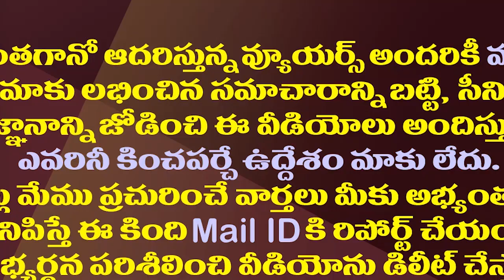చంద్రబాబుకు ఎక్కడో తేడా కొడుతున్నట్లే ఉంది..!| Chandrababu Is Skeptical Of The Public Response..!